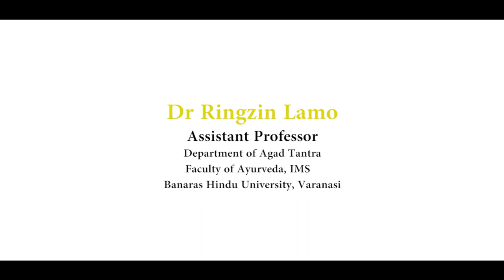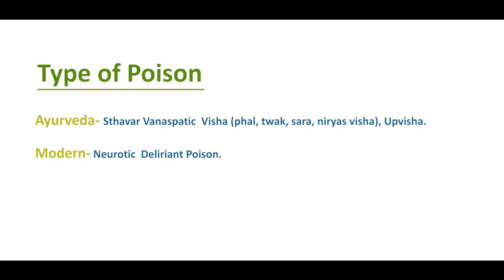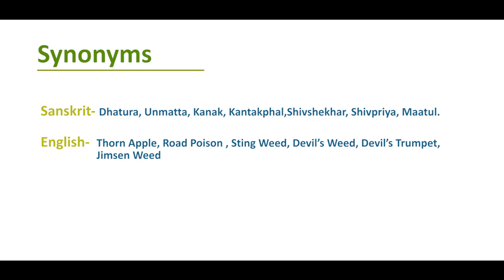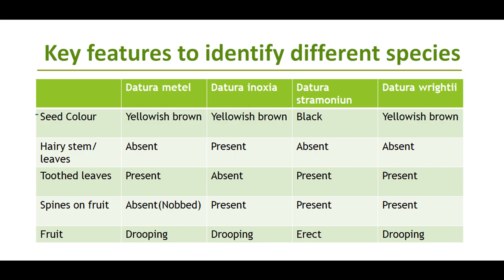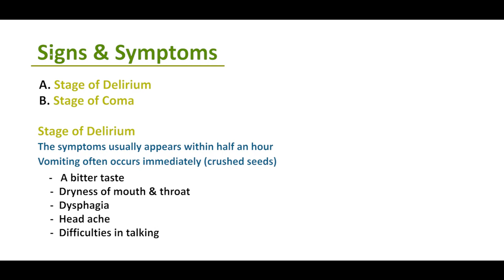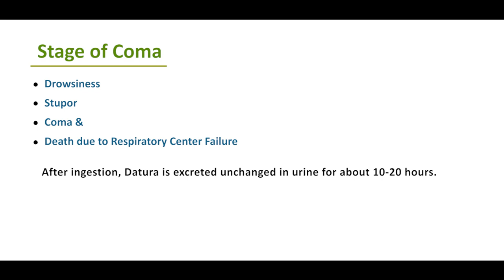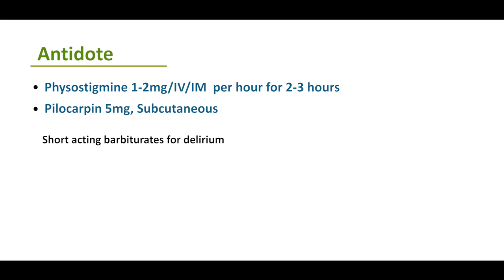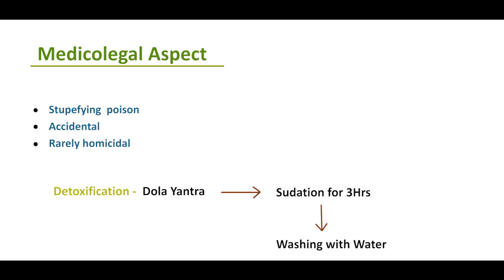Lecture on "Dhatura Poisoning" by Dr. Ringzin Lamo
Dhatura Poisoning by Dr. Ringzin Lamo
Assistant Professor
Department of Agad Tantra
Faculty of Ayurveda, IMS